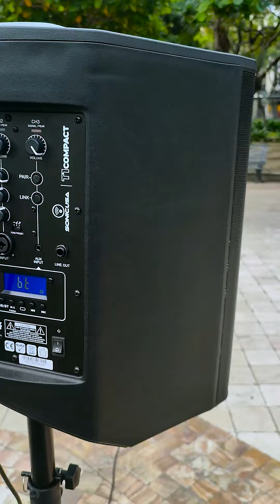Sonic, T1 Compact, SubWoofer 10¨ + 4 parlantes de 3¨Entrada de MIC ,128 DB, 1.200WAMP. Clase D. x2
Sonic, T1 Compact, SubWoofer 10¨ + 4 parlantes de 3¨Entrada de MIC ,128 DB, 1.200WAMP. Clase D
SubWoofer 10¨
4 parlantes de 3¨
Entrada de MIC o Instrumento
Ecualizador
Entrada de línea y Auxiliar
128 DB, 1.200W
AMP. Clase D, Premium con procesador DSP
Reverb
Configuración Lineal
Estero Bluetooth, USB
Batería Lithium
Duración entre 8 a 12 Horas
2 CANALES
Conexión BT Estéreo entre
2 Parlante
2 Modos posición de Monitor
Ranura para Pedestal
Prepara el escenario, donde quieras que esté. Lleve un refuerzo de sonido profesional en vivo a pequeños conciertos, eventos corporativos, asambleas, bodas, fiestas y más. Estos altavoces pone en tus manos un potente procesamiento de sonido y control inalámbrico, ya sea que estés sosteniendo una guitarra, un micrófono con cable o inalámbrico o un controlador de DJ.
Sonido potente y dinámico
Batería recargable con entre 8 a13 horas de rendimiento
Conectividad Bluetooth®
Mezclador digital de 2 a 3 canales con salida XLR y otros con salida TRS
Potente procesamiento de sonido
Entradas de línea y XLR flexibles
Caja duradera y rejilla de acero resistente
MEZCLADOR DE 2 CANALES INCORPORADO
Conecte cualquier combinación de fuentes de audio, como guitarra, micrófono, teclado o mezclador de DJ. El mezclador de 2 canales incorporado en estos altavoces que tiene dos conectores de entrada combinados para conectar y usar fácilmente. J
SIN ENERGÍA, SIN PROBLEMA
El paquete de baterías de iones de litio extraíble es clave para el diseño ultraportátil de éstos altavoces auto amplificados con bateria recargable. Con una sola carga, pueden ofrecer un "golpe" característico y claridad hasta13 horas. Empareje una segunda batería recargable para conciertos extra largos.
SUENA GENIAL AL INSTANTE
Los altavoces con bateria recargable tiene un procesamiento de audio bastante potente bajo el capó que puedes usar para mejorar tu juego. algunos altavoces amplificados tienen efectos
A los DJ les encantará especialmente este. Estos altavoces tiene un modo de atenuación de música integrado que atenúa el nivel de volumen del canal 2 cada vez que se recibe una señal en el canal 1. Ahora puede hacer grandes anuncios como "Escuche lo bien que sueno" sin alterar sus niveles de ganancia en el mezclador o tu equipo
Si realmente quisiéramos deshacernos de la retroalimentación,  Simplemente presione el botón y diga adiós a los discursos incómodos (al menos la parte de la perforación del oído).
TRANSMISIÓN Y CONTROL INALÁMBRICOS
¿Sin equipo de DJ? ¡No hay problema! Transmita fácilmente música directamente Sonic T1 Compaq